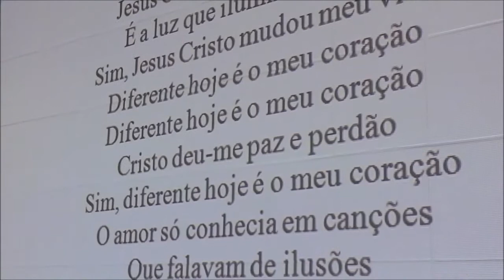Louvor - Nara e Dori.